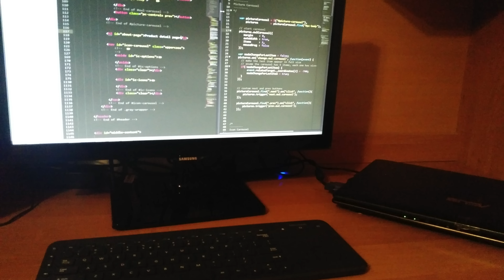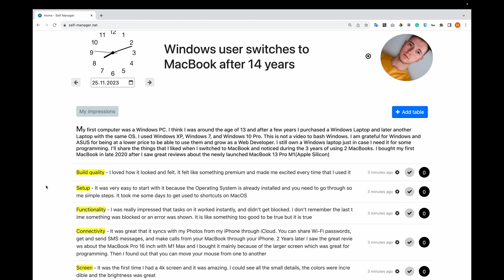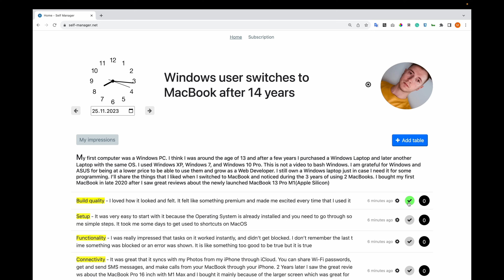Windows user switches to MacBook after 14 years